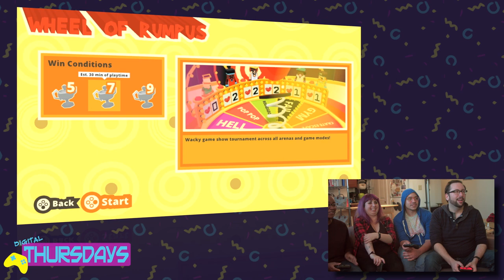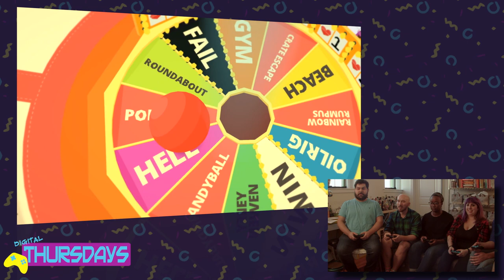Let's Play 6 Player Stikbold! - Team Fun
It's a chaotic 6 player game of Stikbold! A Dodgeball Adventure on the Nintendo Switch.  Team Fun experiences the "Wheel of Rumpus" in this 60's inspired game as only they can.  Who will be victorious and who will sniff the sweatband of defeat?!?

Grab yourself 5 other friends, a handful of joy-cons and check out the game for yourself

Team Fun get’s together to play twice a week on our channel.
Tabletop games every
Video games every

Follow the gang on Twitter:
Scott